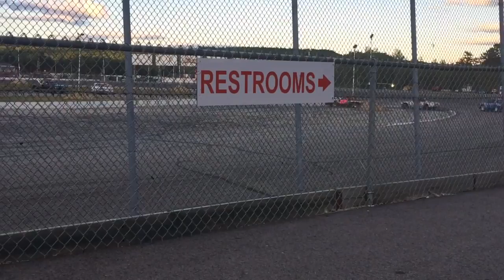July 2, 2016 figure 8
Not the greatest video, too many people in the way